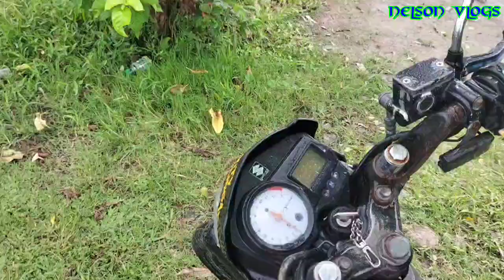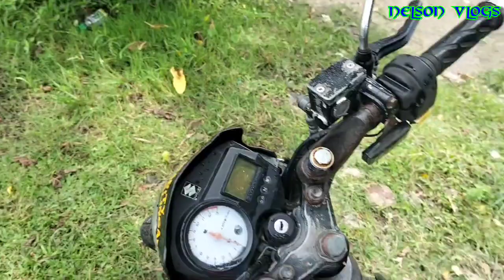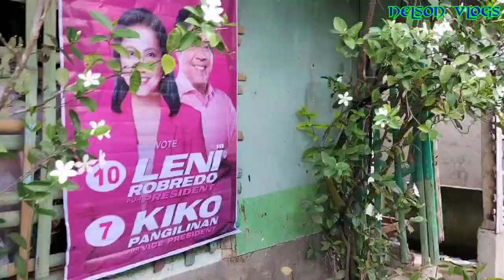MAY NADULAS SA PAG HATID NG PAGKAIN NG MGA SENIOR